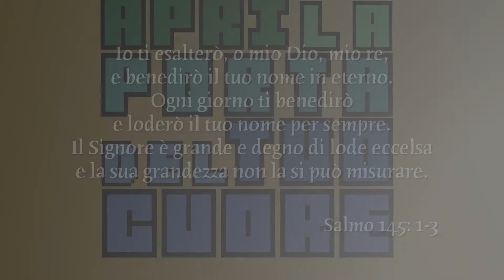Mercoledì 22 febbraio 2017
Salmo 145:1-3
“Io ti esalterò, o mio Dio, mio re, e benedirò il tuo nome in eterno. Ogni giorno ti benedirò e loderò il tuo nome per sempre. Il Signore è grande e degno di lode eccelsa e la sua grandezza non la si può misurare.”
Meditazione